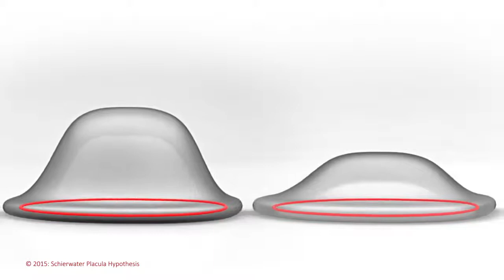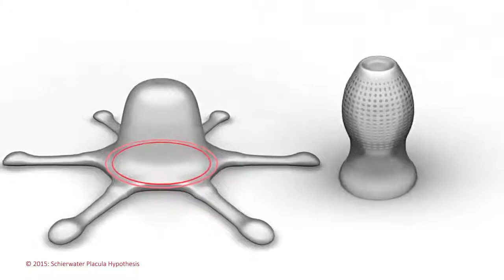Combined Placula hypothesis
New Placula Hypothesis Animated Movies